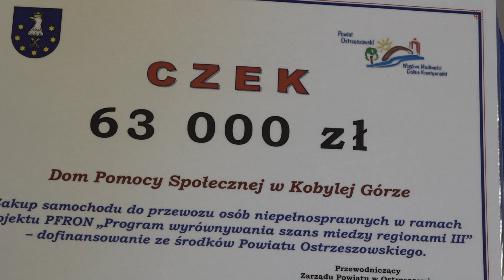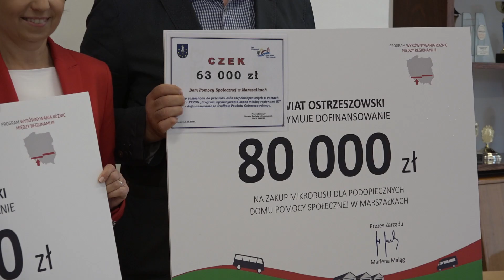Nowe samochody dla domów pomocy społecznej